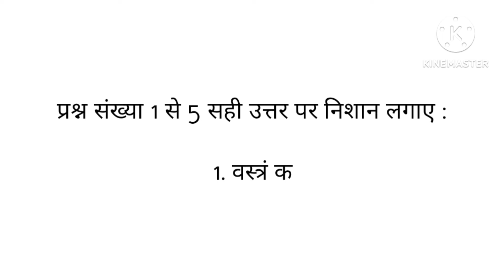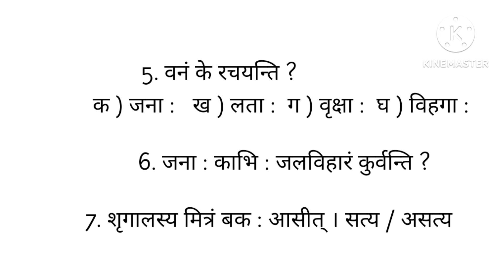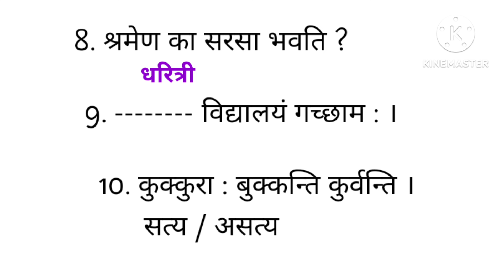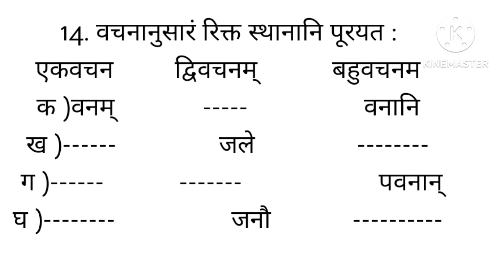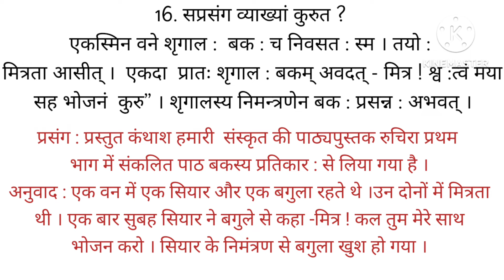कक्षा 6 संस्कृत सैंपल / मॉडल पेपर अर्धवार्षिक परीक्षा सितंबर 2024 | Sanskrit Sample Paper Class 6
कक्षा 6 संस्कृत सैंपल / मॉडल पेपर अर्धवार्षिक परीक्षा सितंबर 2024 | Sanskrit Sample Paper Class 6 |@DoubtHut
वीडियो पसंद आए तो वीडियो को लाइक करें कमेंट करें और शेयर जरूर करें ताकि वीडियो आपके दूसरे साथियों तक भी पहुंच सके ।प्यारे बच्चों अगर आप चाहते हैं कि आपके विषय से संबंधित हर प्रकार के वीडियो आपको मिले तो आप सभी चैनल को सब्सक्राइब जरूर कर लें ।
प्यारे बच्चों मेरा हमेशा से यह प्रयास रहता है कि हर तरह के वीडियो और हर तरह की जानकारी जो आपसे संबंधित है वह जल्द से जल्द आप तक पहुंचाई जाए ।फिर भी अगर किसी कारण कोई वीडियो आप तक नहीं पहुंच पाता तो उसके लिए मैं क्षमा चाहता हूं ।मेरी कोशिश हमेशा रहेगी आपको संतुष्ट करने की । धन्यवाद !
My Queries -
Class 6 sanskrit sample paper september exam 2024
Class 6 sanskrit model paper september exam 2023
Class 6 sanskrit question paper exam september 2024
Class 6 sanskrit sample paper september half yearly exam 2024
Class 6th sanskrit solved question paper september 2024
Class 6 paper sanskrit half yearly exam september 2024
Sanskrit paper class 6 haryana board september exam 2024|Complete paper solution class 6 sanskrit september exam 2024|Class 6 solved paper sanskrit exam september 2024|Sanskrit paper solution september exam class 6 2024|
Sanskrit sample paper september exam 2024 class 6th
कक्षा 6 संस्कृत मॉडल पेपर सितंबर 2024
कक्षा 6वीं संस्कृत सैंपल पेपर परीक्षा सितंबर 2024
कक्षा 6 संस्कृत पेपर अर्धवार्षिक परीक्षा 2024
कक्षा 6 संस्कृत अर्धवार्षिक परीक्षा सितंबर 2024 सैंपल पेपर
कक्षा 6 संस्कृत अर्धवार्षिक परीक्षा सितंबर 2024 पेपर
कक्षा 6 संस्कृत मॉडल पेपर सितंबर परीक्षा 2024
कक्षा 6 संस्कृत पेपर परीक्षा सितंबर 2024
कक्षा 6वीं संस्कृत पेपर हल परीक्षा सितंबर 2024
कक्षा 6 संस्कृत पेपर सितंबर परीक्षा 2024
कक्षा 6 संस्कृत अर्धवार्षिक परीक्षा 2024 हरियाणा बोर्ड
हरियाणा बोर्ड कक्षा 6वीं संस्कृत सितंबर 2024
हरियाणा बोर्ड संस्कृत पेपर कक्षा 6वीं सितंबर 2024
संस्कृत पेपर कक्षा 6 सितंबर 2024 परीक्षा
संस्कृत कक्षा 6 सैंपल पेपरपरीक्षा सितंबर 2024 हरियाणा बोर्ड |
Class 6th sanskrit sample paper september 2024|
Class 6 sanskrit model paper september 2024|Class 6th sanskrit question paper half yearly exam 2024|Sanskrit paper september 2024 class 6th|Class 6th september 2024 sanskrit question paper|